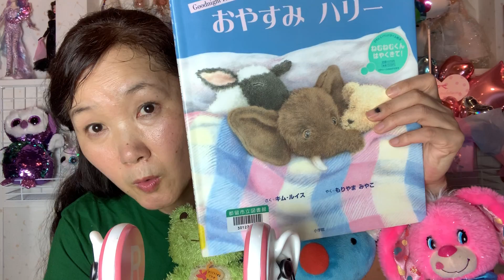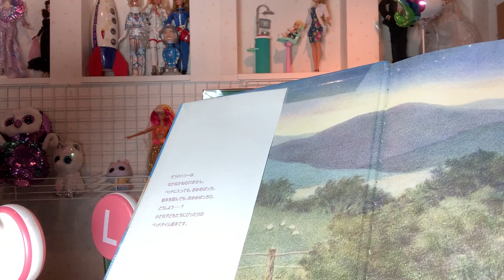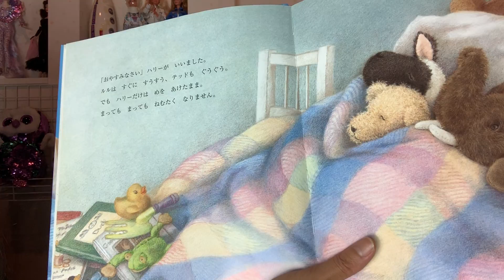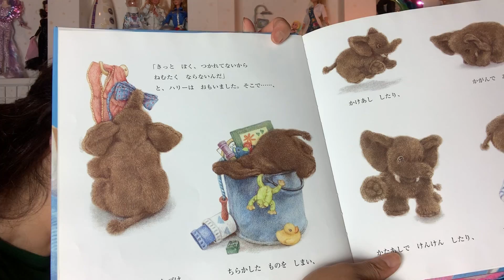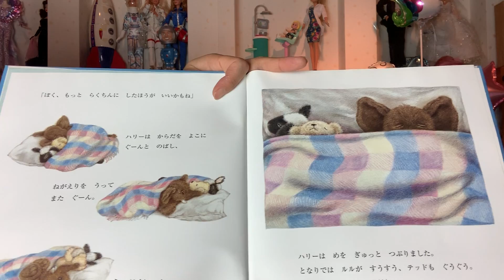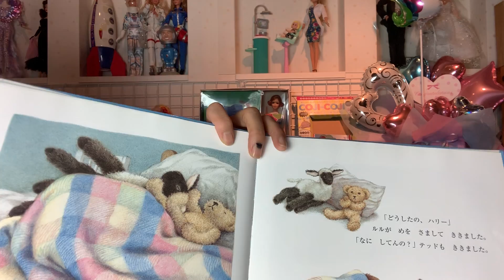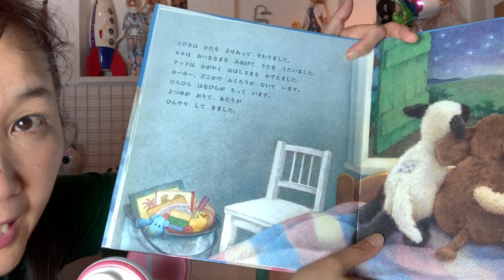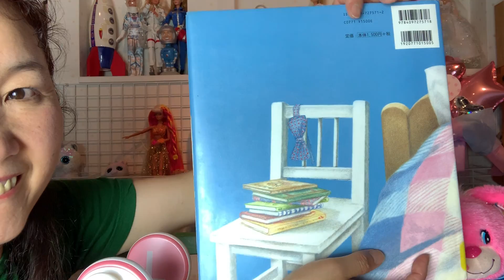【音フェチ】【ASMRの】リクエストに応えて、絵本、読み聞かせ、お休みハリー読んでみた💖休みハリー読んでみた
アイフォン用バイノーラルマイク
アマゾンはこちら

バイノーラルマイクスタンド